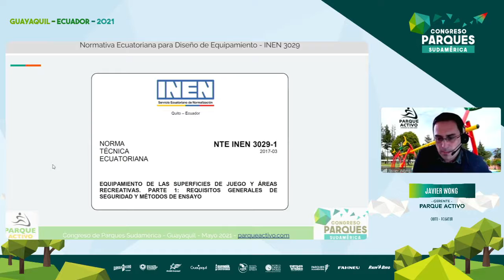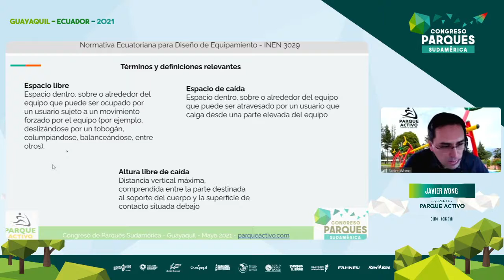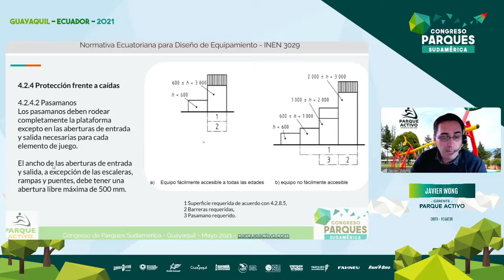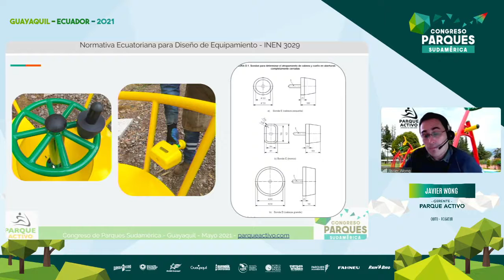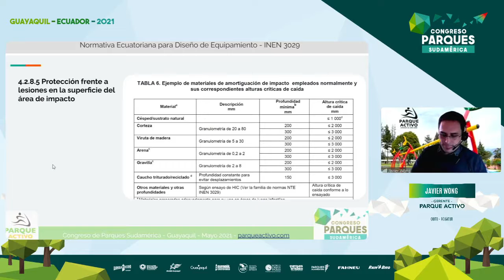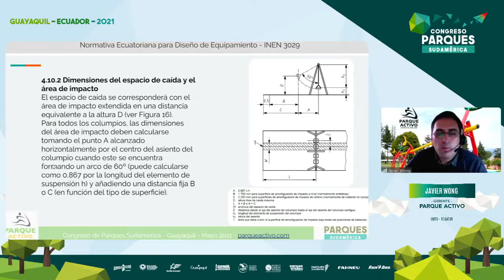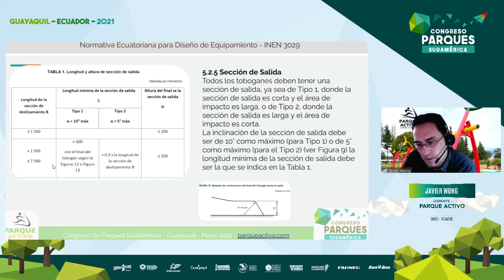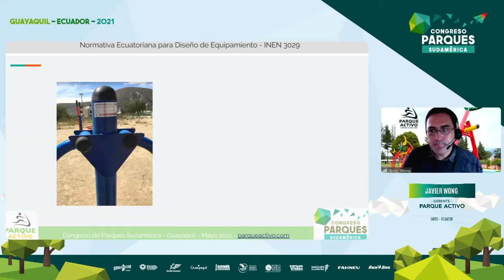Normativa Ecuatoriana para Diseño de Equipamiento - Javier Wong